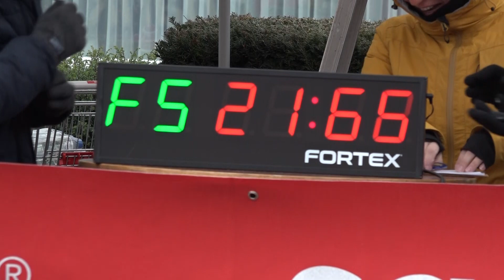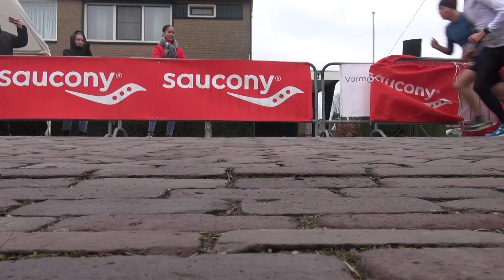Warm lopen tijdens de kerstrun in Doornenburg